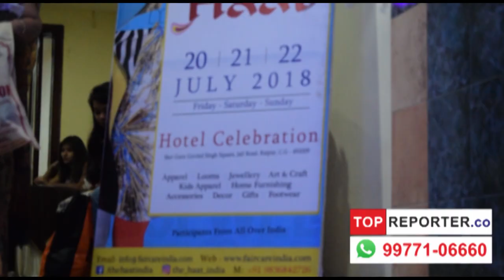The Haat Fashion & LIfestyle Exhibition